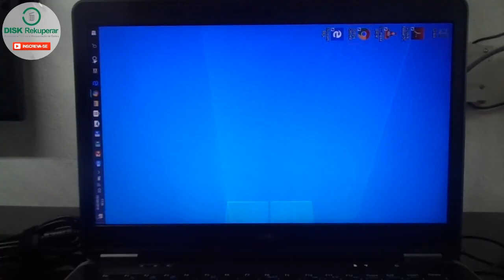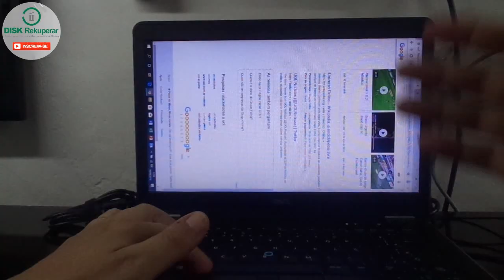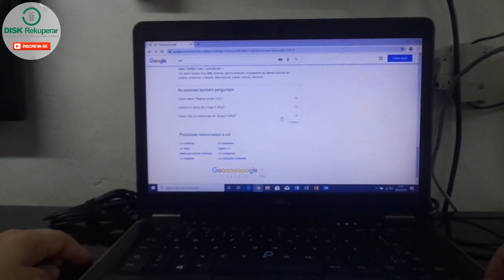Aprenda a resolver! Tela do notebook virada, invertida, de ponta cabeça.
Aprenda como resolver a tela invertida de seu notebook, all in one computador.